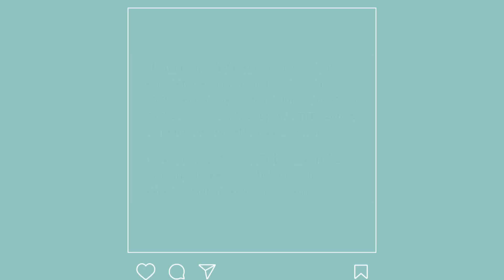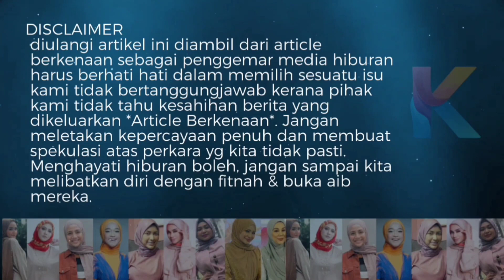Boom! Bekas Pengurus Peribadi Dedah Siapa Makwan Sebenarnya! Ramai Tergamam!